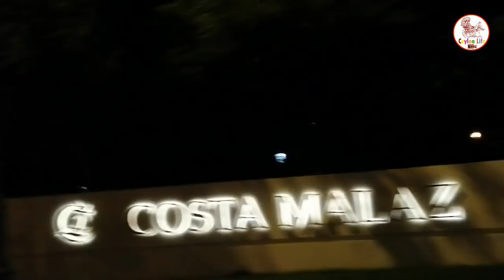2020 / 11 / 10 | විදෙස්ගත ලාංකික මරණයක් | මැදපෙරදිග පුවත් | Middle East news sinhala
2020 / 11 / 10 | විදෙස්ගත ලාංකික මරණයක්  | මැදපෙරදිග පුවත් |  Middle East news sinhala

මැදපෙරදිග එකම පුවත් විකාශය

[ වැලිකතරේ මාධ්‍යවේදියා ]

Some video clips credit  - Pixabay ,Pixel video and some original video clips owners